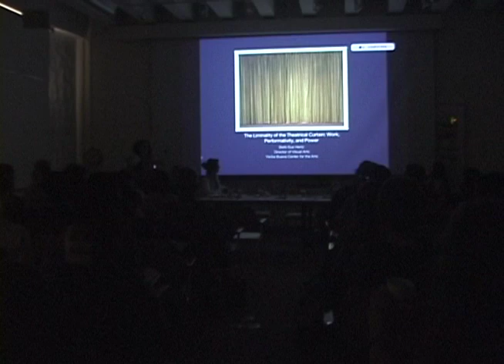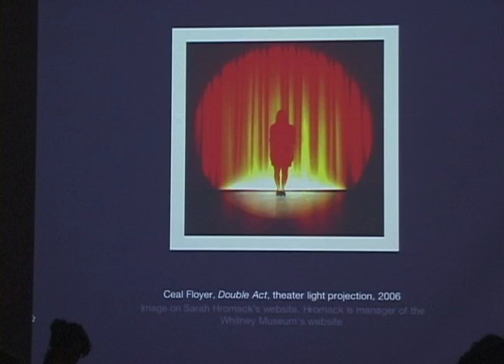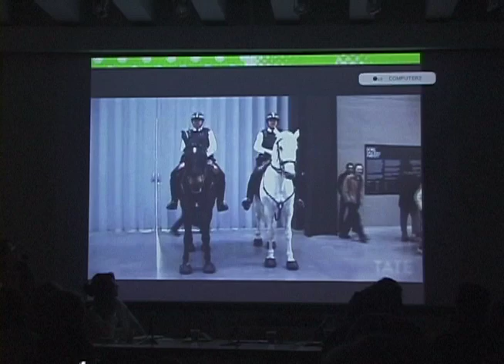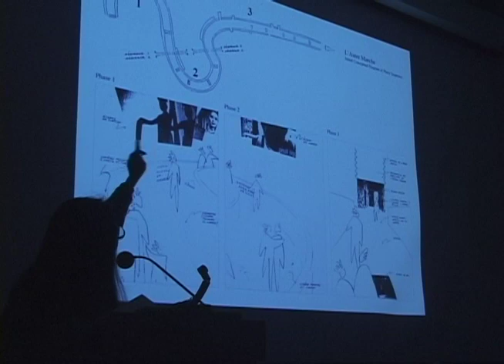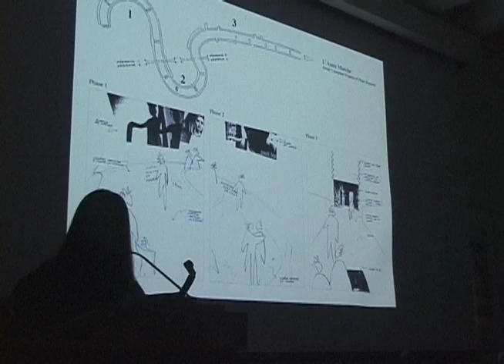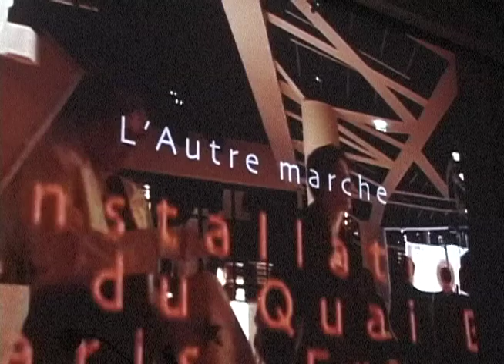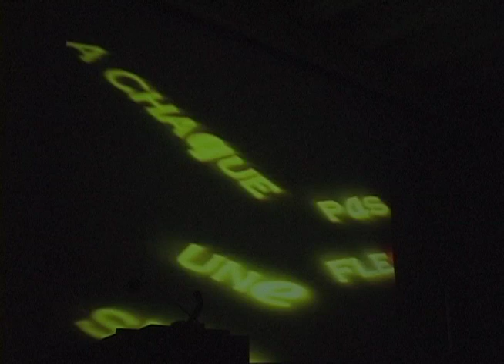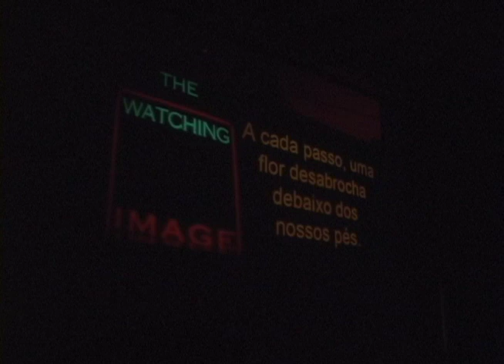Curating People: Panel Discussion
The first panel of the daylong symposium "Curating People," presented by the Arts Research Center at UC Berkeley (arts.berkeley.edu) on April 29, 2011, this discussion of "When Presenters Become Curators/When Curators Become Presenters" is introduced by Shannon Jackson (UC Berkeley), moderated by Leigh Markopoulos (California College of the Arts), and features Betti-Sue Hertz and Angela Mattox (Yerba Buena Center for the Arts), Erin Doughton and Kristan Kennedy (Portland Institute for Contemporary Art), and David Henry (Institute of Contemporary Art, Boston). Documentation of this event is being posted in support of continued research and professional dialogue. Despite the limited sightlines, all speakers are clearly audible.